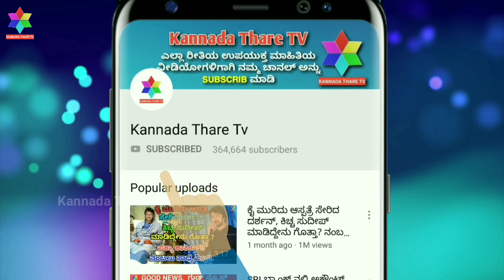ಸಿಹಿಸುದ್ದಿ ಗ್ಯಾಸ್ ಸಿಲಿಂಡರ್ ಬೆಲೆಯಲ್ಲಿ ತುಂಬಾ ಇಳಿಕೆ | LPG Cylinder Price Decrease | Kannada Thare